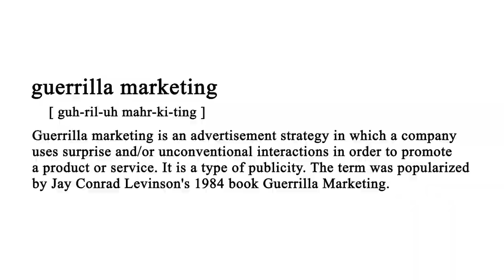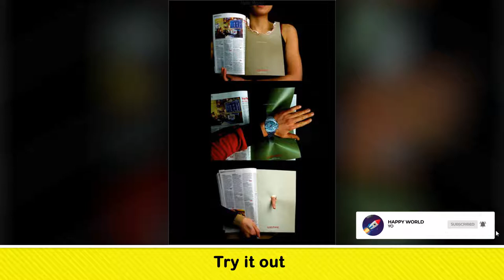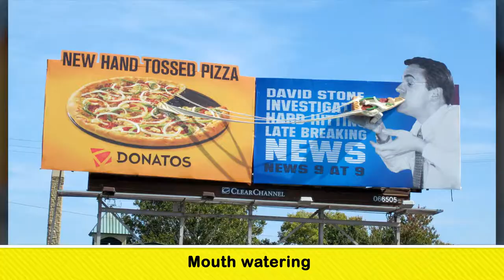Apple IPOD first Marketing billboard | Steve jobs | Guerrilla marketing | DIY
These are simple yet truly a million dollar creative ideas, it includes lot of companies ranging from McDonald's, Hot Wheels, Fanta, Duracell, Canon, YKM, ESPN, Dental clinics, Movies, MCU, Spiderman, Toronto, YOGA, Ray-Ban, United states, Nivea, Nikon, NGO, NON- Smoking, Airports, Sprite, Sun Bath, Noodles, Coca Cola, dog food, Dogs, American cars, cleaning, American vehicles, American movies, Escalator, White House, Trump, American companies, Nike, Adidas, and many other various creative marketing.

Apple Marketing billboard | Steve jobs | Guerrilla marketing | Marketing | creative | DIY

This video will explain and bring you fun.

Million Dollar Marketing

Mind blowing Marketing | Guerrilla marketing | Marketing | creative | DIY | Cheap | best |